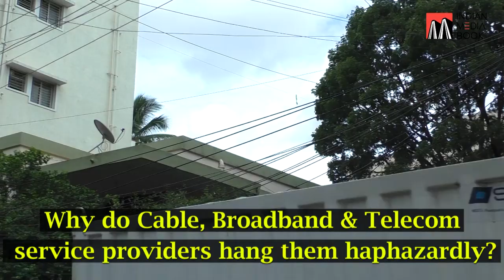BBMP’s wire cutting legal or illegal?